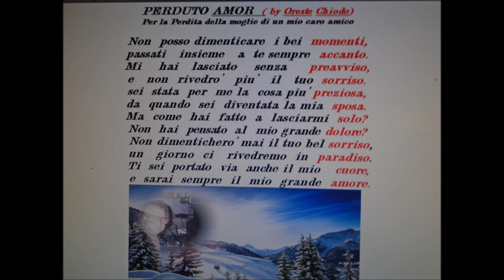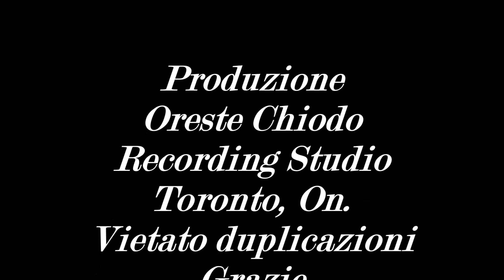Perduto amor Oreste Chiodo poesia per un amico